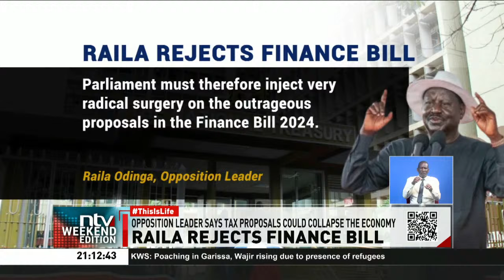Raila: Tax proposal in the Finance Bill 2024 is "insensitive" and "callous"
Opposition leader Raila Odinga has termed the tax proposals in the Finance Bill 2024 as insensitive and callous saying they could usher the collapse of an economy that is already severely suffocated.